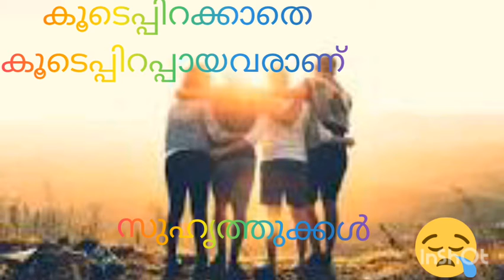Friendship _whatsaap _status _malayalam😭